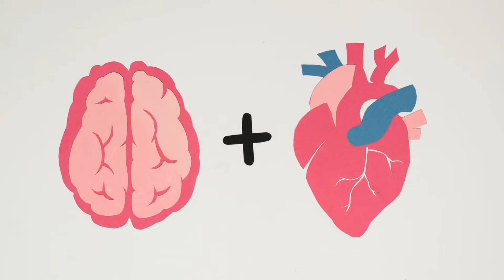रात के समय नींद खुलने से हैं परेशान तो, खाने में इन चीजों के सेवन से बचें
Our Team:-
• Video Editor: Ali Hasan
• Cameraman: Jatin Gupta
• Anchor/Producer: Kanak Mathur